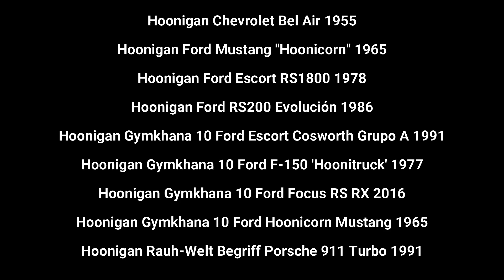40 Nuevos Vehículos para Forza Horizon 5, Car List Inside | Dadxter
💜Todos los coche de Forza Horizon 5 🚗🚓🚕
Aquí los tienes los videos, están todos,
Car List
Hoonigan Chevrolet "Napalm Nova" 1972
Hoonigan Chevrolet Bel Air 1955
Hoonigan Ford Mustang "Hoonicorn" 1965
Hoonigan Ford Escort RS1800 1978
Hoonigan Ford RS200 Evolución 1986
Hoonigan Gymkhana 10 Ford Escort Cosworth Grupo A 1991
Hoonigan Gymkhana 10 Ford F-150 'Hoonitruck' 1977
Hoonigan Gymkhana 10 Ford Focus RS RX 2016
Hoonigan Gymkhana 10 Ford Hoonicorn Mustang 1965
Hoonigan Rauh-Welt Begriff Porsche 911 Turbo 1991
Jaguar D-Type 1956
Jaguar E-type S1 1961
Jaguar F-PACE S 2017
Jaguar F-TYPE R Coupé 2015
Jaguar I-Pace 2018
Jaguar Lightweight E-Type 1964
Jaguar Mk II 3.8 1959
Jaguar XE-S 2015
Jaguar XFR-S 2015
Jaguar XKR-S 2012
Land Rover Defender 90 1997
Land Rover Range Rover 1973
Land Rover Range Rover Velar Primera edición 2018
Land Rover Serie III 1972
Porsche 356 A 1600 Super 1959
Porsche 718 Cayman GTS 2018
Porsche 911 GT1 Strassenversion 1998
Porsche 911 GT2 1995
Porsche 911 GT2 RS 2012
Porsche 911 GT3 2004
Porsche 911 Turbo 3.3 1982
Porsche 911 Turbo S 2014
Porsche 918 Spyder 2014
Porsche 968 Turbo S 1993
Porsche Carrera GT 2003
Porsche Cayenne Turbo 2018
Porsche Macan Turbo 2019
Porsche Panamera Turbo 2017